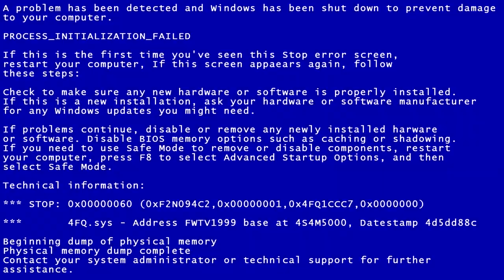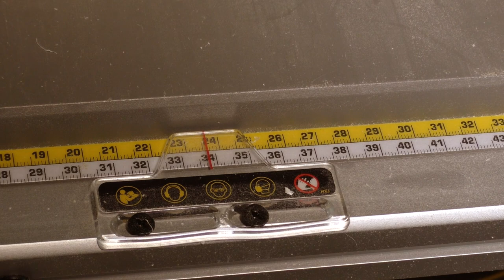Мобильный станок из НЕИСПРАВНОГО МОНИТОРА от Компьютера и профильной трубы